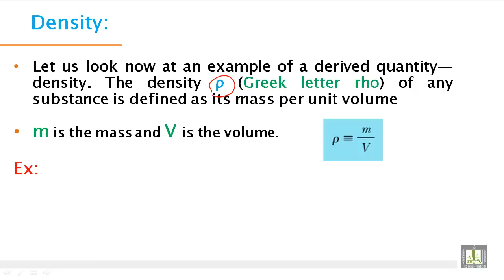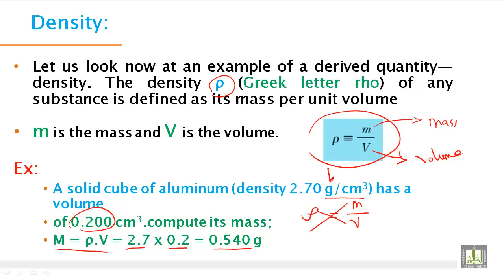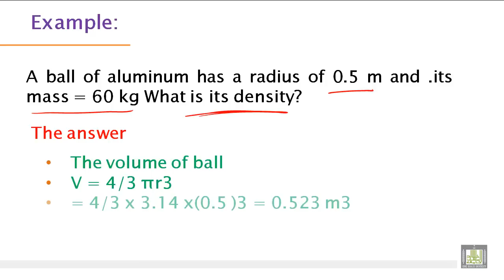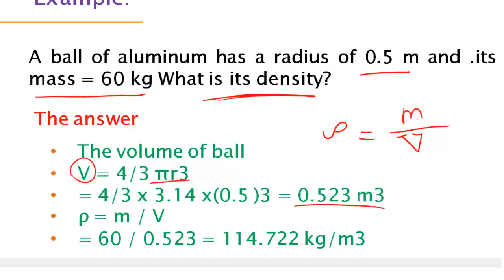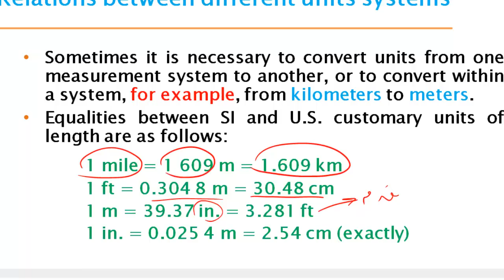Phys - Ch-1 : physics and measurements 4